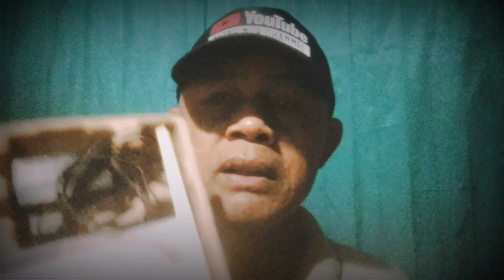CARA ME RE SETT ROUTER TENDA N301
@MbahNurChannel kali ini mau berbagi terkhusus fokus cara me re sett tenda n301 untuk me settingnya di Vido Ter dahulu nanti link aku cantumkan di bawah diskripsi ya.